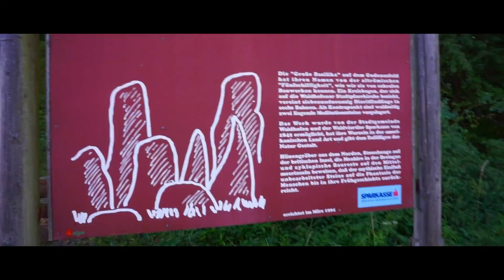Making of - So entstehen meine Videos HD / Dji Phantom4Pro /Sony Aplpha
Making of / Behinde the Scene

so entstehen meine Videos

Ich Bin auch auf Instergram Aktiv : Dacoda86

Daumen da lassen wenn es euch gefällt :) !!